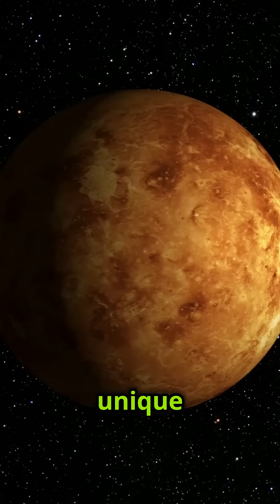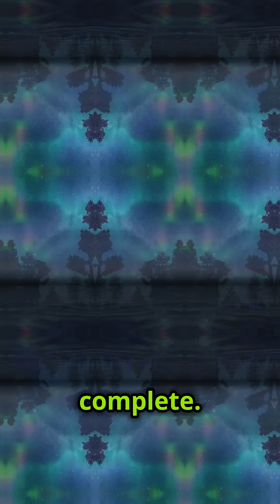6 Unknown Facts About Space 🌌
Space, the final frontier, is a vast and mysterious expanse that has captivated humanity for centuries. Let's deep dive into six fascinating facts about the cosmos.